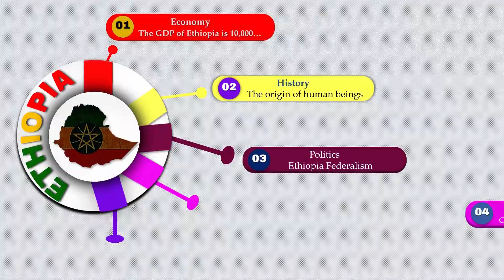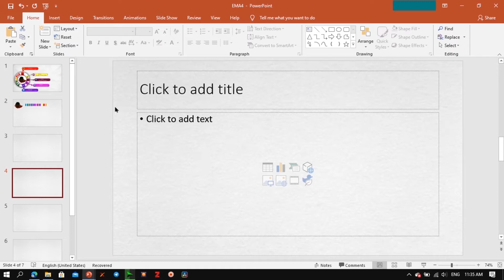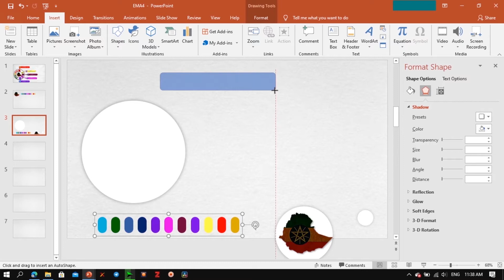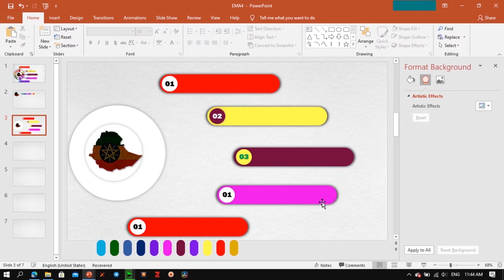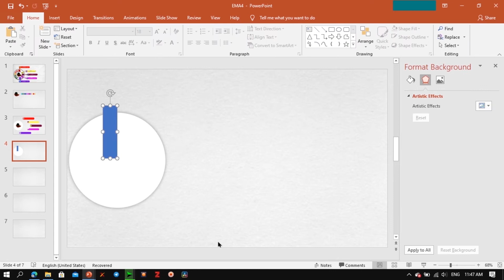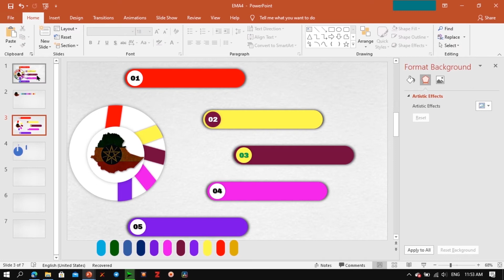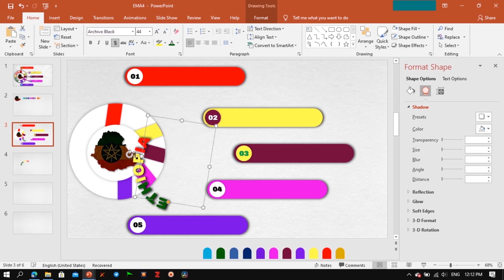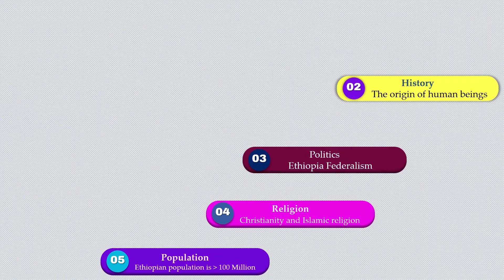የፓወር ፖይንት አሰራር Animated PowerPoint in Amharic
How to prepare Microsoft PowerPoint Presentation in Amharic
To Download and Install Microsoft Office latest version watch this video

To make your computer run faster use this video

How to learn online in Ethiopia
online jobs for Ethiopian students
How to work online in Ethiopia
Online jobs for students in Ethiopia
Ethiopia Online learning
Learn online in Ethiopia
Learn Online Ethiopia
Amharic Online learning
Amharic learning video
How to study online in Ethiopia
 ስለሆነም ስልጠናወቹ ሲለቀቁ እንድ ደርሳችሁ  ቻናሉን ሰብስክራይብ ካደረጋችሁ በሗላ የደወል ምልክቷን በመንካት  All የሚለውን መምረጣችሁን አትርሱ
በዚህ ቻናል ላይ የማይክሮሶፍት ስልጠናወች ብቻ ሳይሆኑ የግራፊክ ድዛይን ሙሉ የአማረኛ ስልጠናወችም የሚሰጡ ይሆናል ቪድዮወቹን በቀረጻ ላይ ነን
Microsoft Power Point in Amharic
Microsoft  word in Amharic
Microsoft Excel in Amharic
Microsoft Window in Amharic
Research Methodology in Amharic
Adobe in Design in Amharic
Adobe Photoshop in Amharic
Adobe After effect in Amharic
Adobe Premiere pro in Amharic
Video Editing tutorial in Amharic
YouTube Training in Amharic
How to prepare a professional ppt presentation in Amharic
How to prepare a word document  in Amharic
how to make calculation in Excel in Amharic
PPT animation
How to make a video intro with ppt
Free online ppt templates
Free online word templates
Free online Excel templates
Study online in Ethiopia
How to learn in Amharic Onle
Online Amharic Videos
Ethiopian Digital Library
Ethiopia University Students Online
Ethiopia best University
Ethiopia Amharic Online